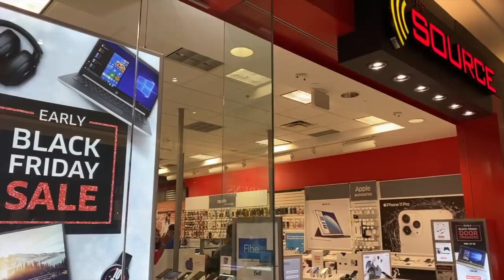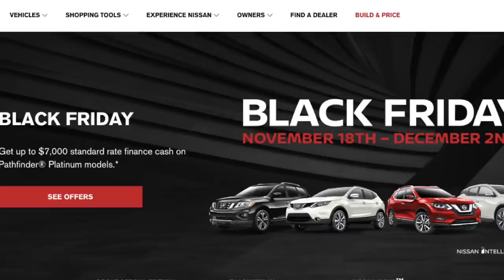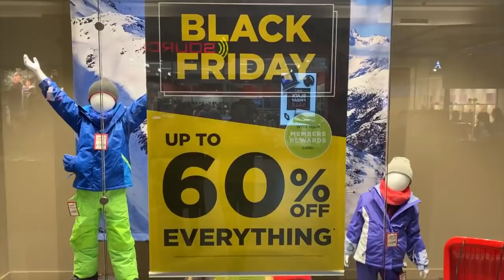🔥Black Friday Shopping - Tips and Tricks to save money